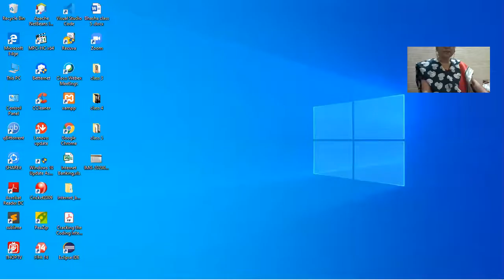Class III Hindi Varn Vishad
CBSE Class III   Hindi Varn Vishad